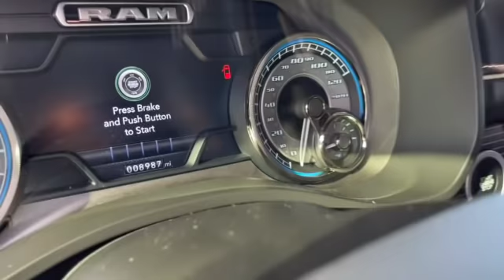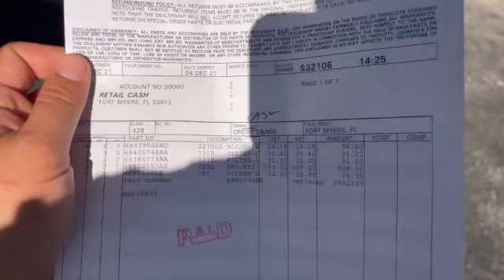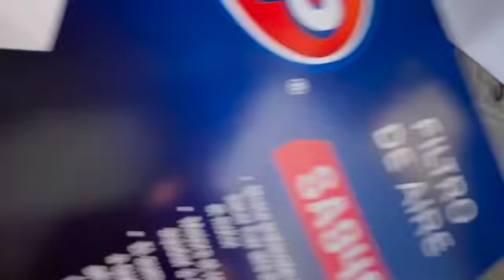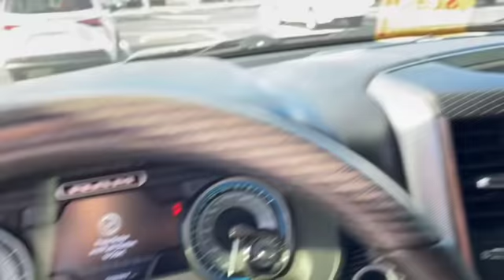США Цены подбор, покупка и отправка авто из США